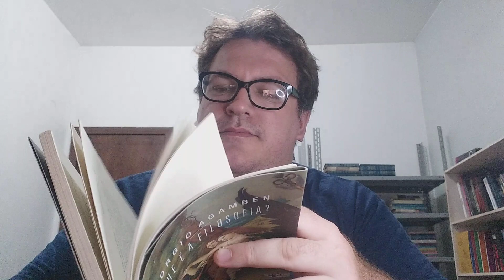O dizível e o indizível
Referencia

Giorgio Agamben - O que é a filosofia?

A linguagem possui o dizível e o indizível. O indizível é o pressuposto não linguistico que acompanha, como sombra, a todo dizer. São as coisas nomeadas, mas que são indizíveis: elas suportam o dizer, e se retiram para que ele ocorra. E o que é que acontece quando se diz algo? Aquilo que o dizer não elimina, mas justamente expõe, o dizível? É o ser, aquilo que é quando se diz, e que não é puramente lógico nem físico. É o ontológico.